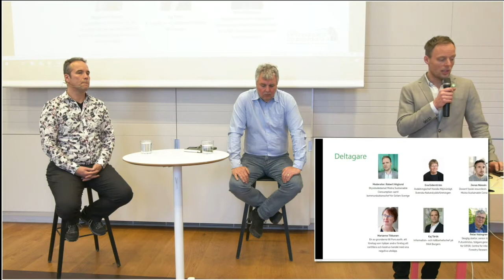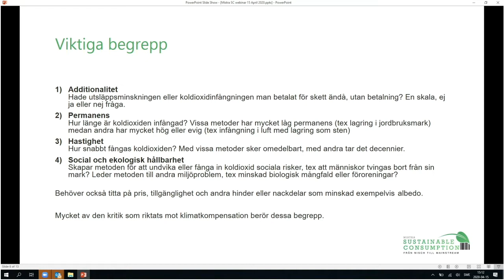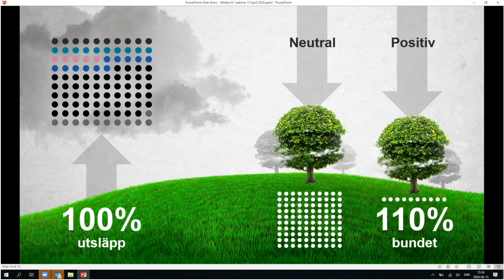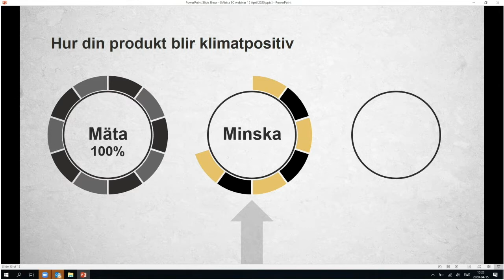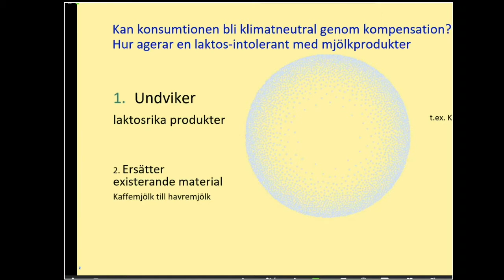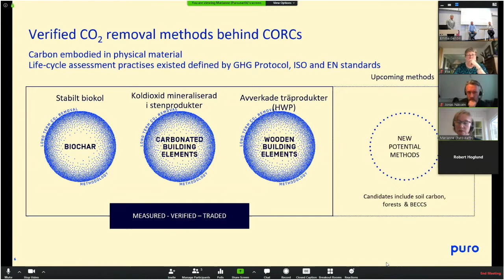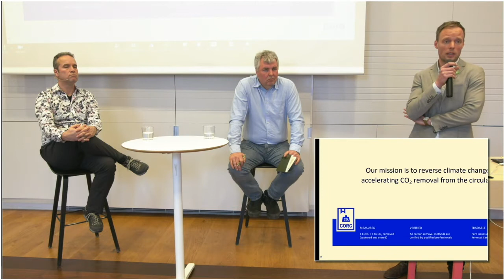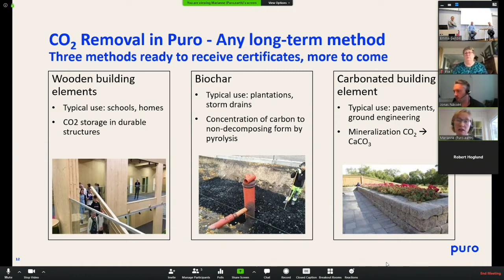Kan konsumtionen bli klimatneutral genom kompensation?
Webbinarium om klimatkompensation.

Allt fler företag lovar att deras verksamhet ska bli koldioxid- eller klimatneutral. Många framställer redan nu sina produkter som koldioxidneutrala, klimatpositiva eller med ”nettonollutsläpp” då de kompenserar för produkternas utsläpp.

Men allt mer kritik mot de traditionella sätten att klimatkompensera förs dock fram. Dagens Nyheter har under hösten publicerat en artikelserie som bland annat visar på stora risker och väldigt liten effekt.

Samtidigt börjar en marknad för negativa utsläpp växa fram, där företag och individer kan betala för att ta bort utsläpp från atmosfären med nya metoder. Vad betyder koldioxidneutralitet? Är det ett sätt att göra konsumtionen hållbar eller bara ett sätt att köpa sig fri från ansvar?

I PANELEN:
Eva Eiderström
Avdelningschef Handla Miljövänligt, Svenska Naturskyddsföreningen
Jonas Nässén
Docent fysisk resursteori, Chalmers, Mistra Sustainable Consumption
Marianne Tikkanen
En av grundarna till Puro.earth, ett företag som hjälper andra företag att certifiera och bedriva handel med sina negativa utsläpp.
Kaj Török
Information- och hållbarhetschef på MAX Burgers
Peter Holmgren
Skoglig doktor, senior rådgivare FutureVistas, tidigare generaldirektör för CIFOR, Centre for International Forestry Research
Tid: 15 april, 2020, kl 15-17, Plats: Online, sänds live från Open lab, KTH, Värd: Robert Höglund, ledamot i styrelsen för Mistra Sustainable Consumption